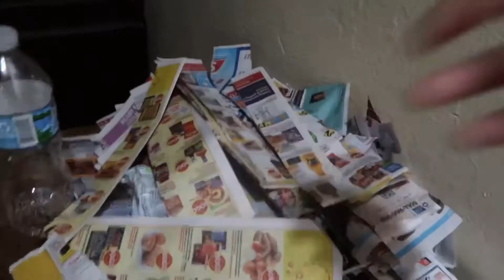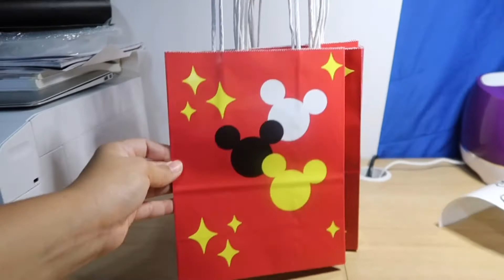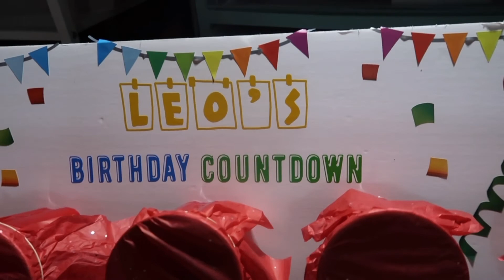Mickey Mouse Party PREP with me /Piñata, goodie bags, birthday countdown punch board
making DIY Decorations for Mickey Party (Piñata, goodie bags, balloons etc) DITL party preparations